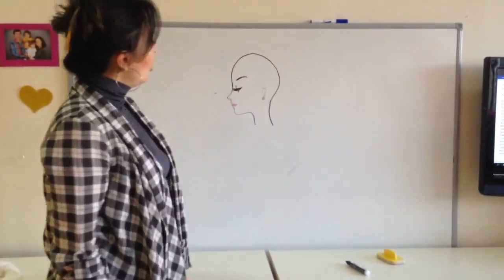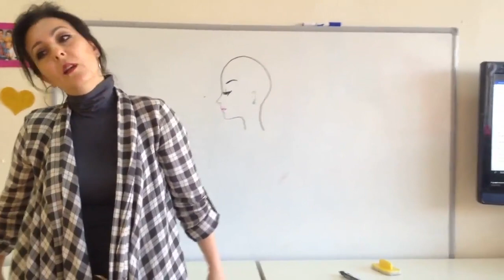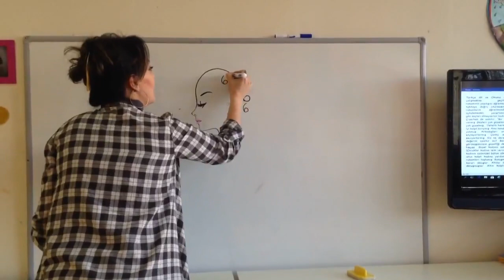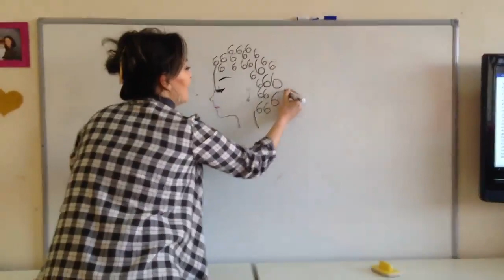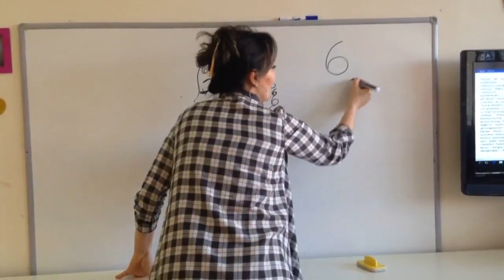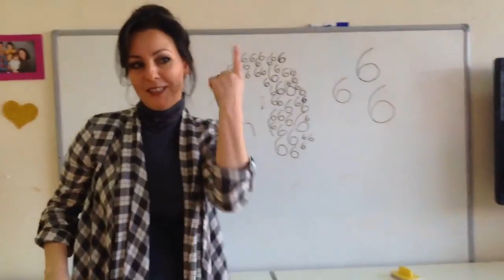6 rakamının yazılışı